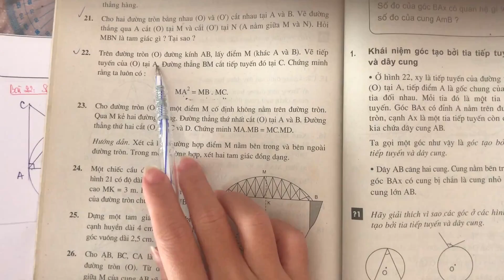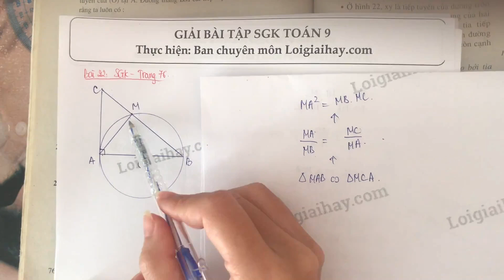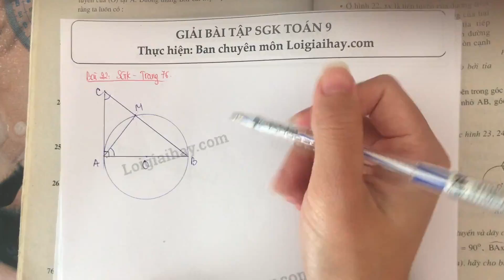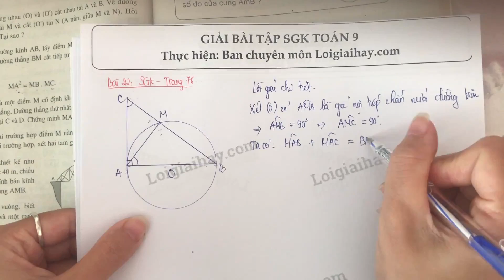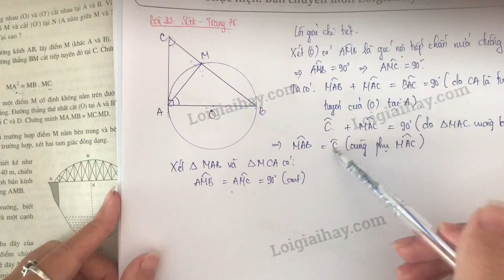Giải bài 22 trang 76 SGK toán 9 tập 2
Trên đường tròn  (O)  đường kính  AB , lấy điểm  M  (khác  A  và  B ). Vẽ tiếp tuyến của (O) tại  A . Đường thẳng  BM  cắt tiếp tuyến đó tại  C . Chứng minh rằng ta luôn có:  M{A^2} = MB.MC. .